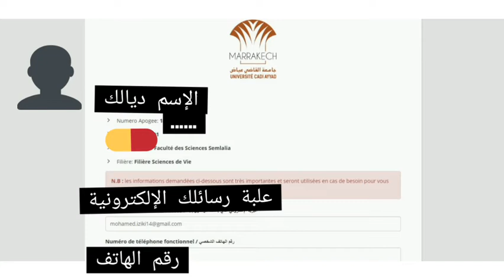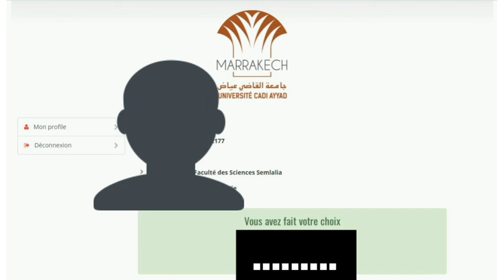مراكز القرب : طريقة التسجيل في الإمتحانات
❤صلو على الحبيب محمد عليه أفضل الصلاة والسلام❤
❤إدعمونا بالإشتراك والإعجاب بالفيديو للمزيد من العطاء إنشاء الله❤